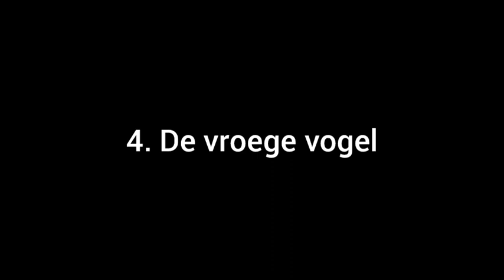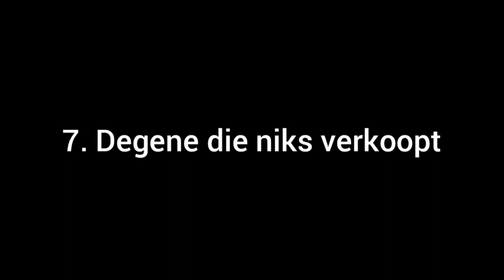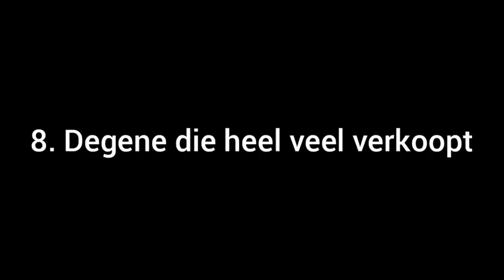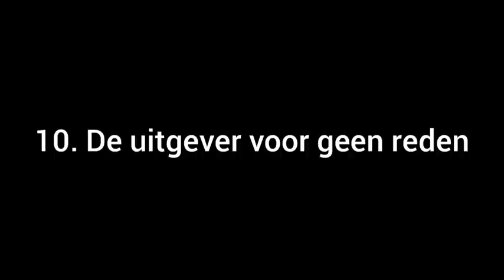top 10 soorten mensen tijdens koningsdag sketch #51